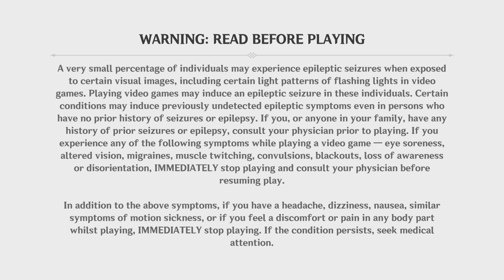PS5 BETTER THAN PS4 Genshin Impact